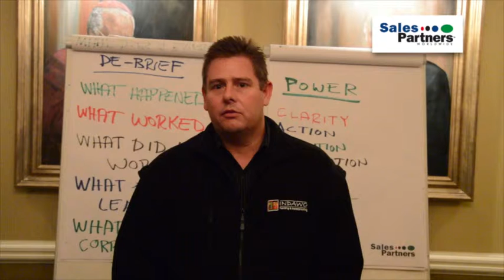ASB Testimonails Fredrick D Klerk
Testimonail of the Always Start Big Business Seminar every few months in Cape Town